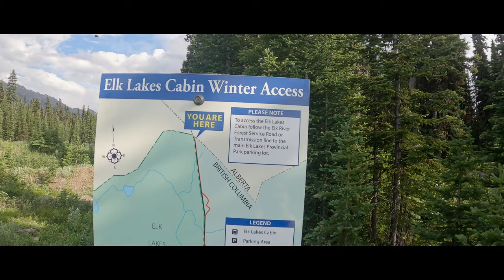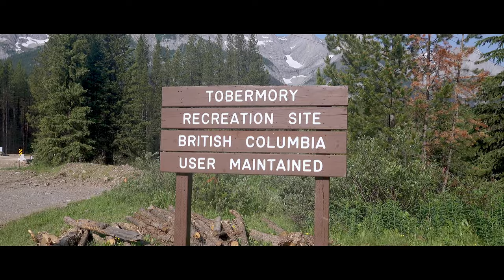Bikepacking in Canada_GDMBR _ EP.2 There are bears in bear country! 🤔 🐻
Day 2 on the trail
Another relaxed day takes us over Elk Pass in to Elk Valley. Out of Alberta and into British Columbia. We encounter a black bear on the trail. The views and trail conditions are incredible.

We did a 12 day shakedown ride along the GDMBR, BC 1000 and some other trails in the southern Canadian Rockies. This video is part of the preparation for an around the world bikepacking trip. We will be riding south from the Canadian Rockies this September.

Join Mira and John as they dogpack the Americas. Last summer they rode the GDMBR, The Oregon Timber Trail, Orogenisis, Wild West route, Baja Divide, Trans Mexico_Norte and many others.
This year as the borders open they are riding south to towards the tip of South America.

Special guests:
Cinnamon Black Bear 🐻

FAQ
➪ How old is Mira?: 4
➪What breed is Mira?: Border Collie/ Red Heeler. From working stock in central Alberta, Canada
➪What camera equipment do you use?:
Sony RX100 vii, GoPro Hero8, Insta360 oneX2, and Go2, DJI Mini, iPhone 12
➪Who Edits your footage while on the trail?:
Francois Pelletier Frank is a close friend and skilled editor.